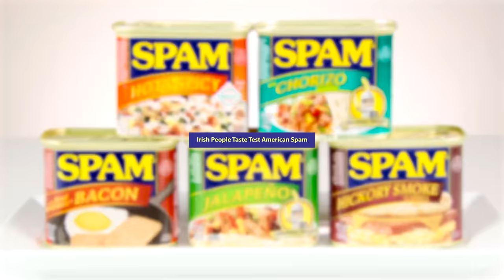Irish People Try Spam Flavors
Irish People try different types of Spam; From Smoked to Bacon flavored!

Behind the video :
In this video We asked our contributors to taste American Spam flavours for the first time. Check this one out for a laugh!

Credits :
Produced by Creative Nation
Music licensed from AudioMicro

See the reactions and thoughts from people who are experiencing most topics for the first time.

Irish People Try Strange Foods From Around The World